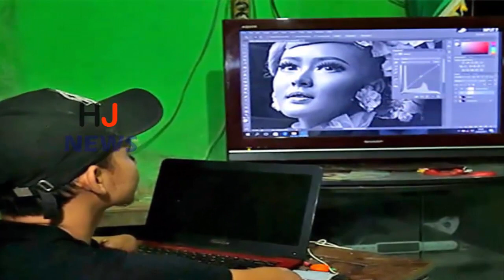हाथ-पैर के बिना पैदा हुआ था ये शख्स, आज इस काम से कमा रहा है लाखों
Whenever you have played the camera, it must have had to first learn what a button is going to happen and there will be many problems in photographing. Indonesia's photographer Achmand Jalkaranen was born without hands and feet. You can understand how difficult it is to take photos without fingers. How does the picture drag?
At 24 years of age, there was so much passion in making that impossible. They saw many problems in life but today they run a company on their own. They open the camera with their mouth and use the skin of their hands and skin of the skin to pull the photos. They pull from the models to the photos of Nature, and they do not even edit their own photographs themselves. They take a photo of ₹ 6000 to ₹ 7000. He also opened a company named DZOEL.
Achmand says that he wants people to show kindness to him because of his disability and because of his disability. They just want to attract people to their creativity. Look in the slides next to how they pull the photos

HJ NEWS !!